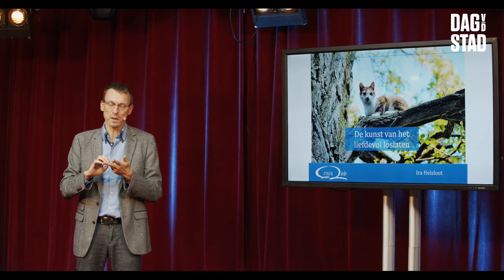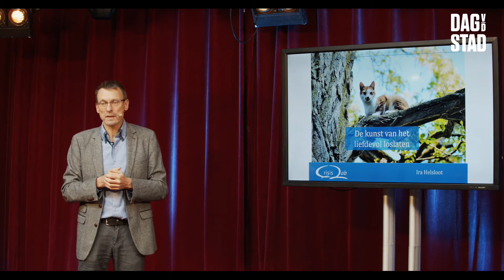Dag van de Stad 2020: Last lectures - Ira Helsloot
Ira Helsloot is hoogleraar Besturen van Veiligheid aan de Radboud Universiteit Nijmegen en houdt zich bezig met onderzoek naar proportioneel veiligheidsbeleid en crisisbeheersing. Sinds 1994 doet hij onderzoek naar rampenbestrijding & crisisbeheersing, fysieke veiligheid en proportioneel veiligheidsbeleid. Ira is kritisch over het gevoerde coronabeleid en vraagt zich af of het middel niet erger dan de kwaal is. Wat moet de overheid naar zijn mening doen als de acute crisis voorbij is en de nadruk komt te liggen op de wederopbouw? Hoe komen we er sneller weer bovenop?